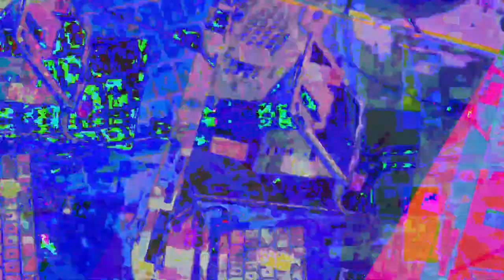[EPILEPSY WARNING] Movie 23 07 27 16h27m37s